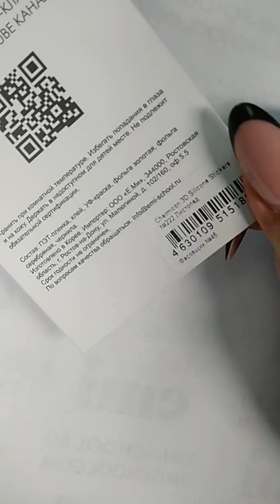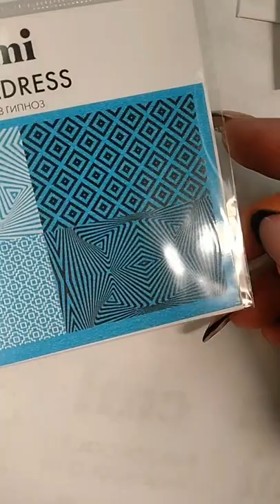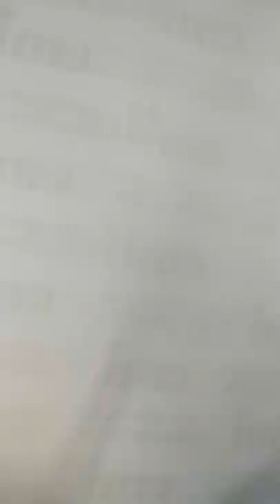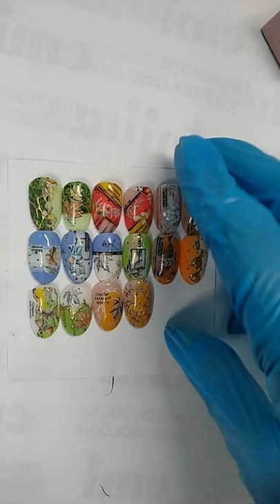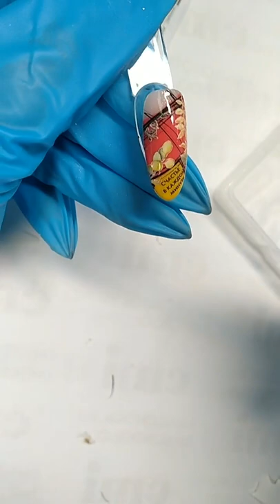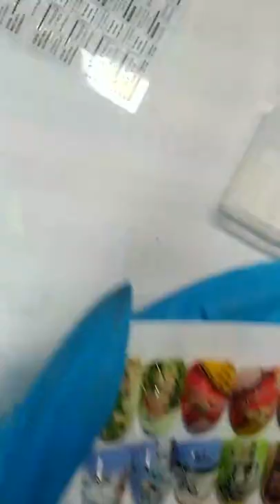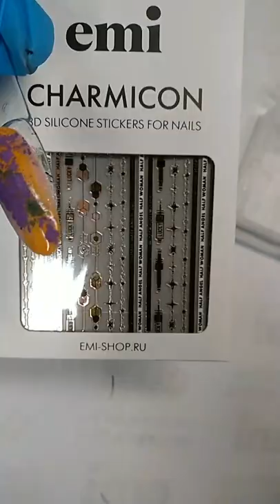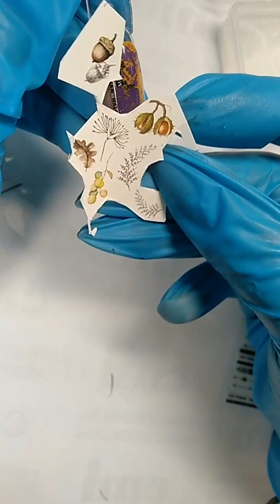Дизайн ногтей MY IMPULSE + новые декорации